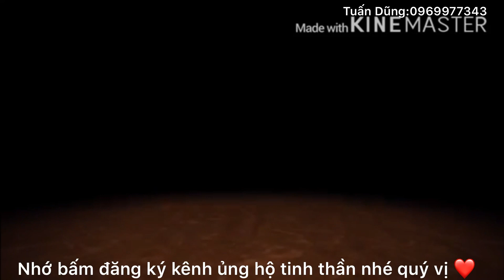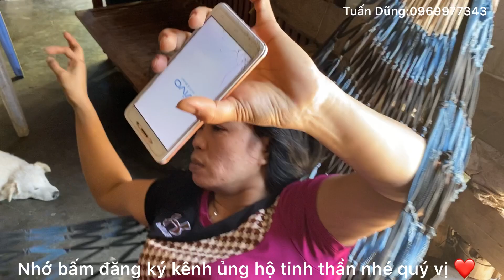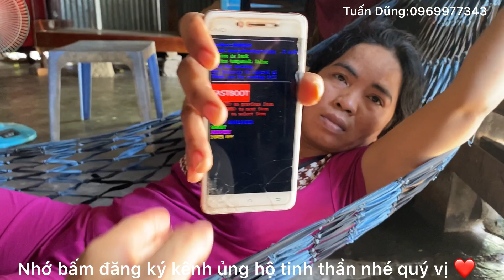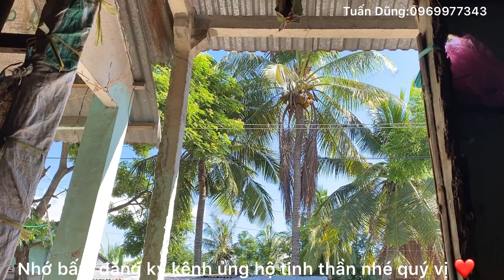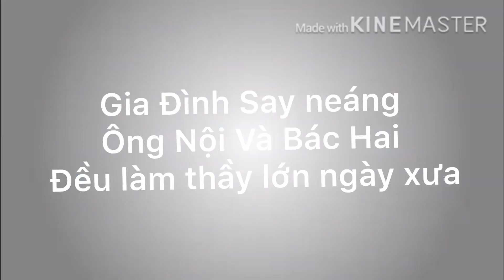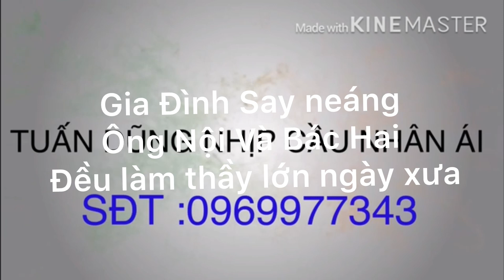Tập 16:Say Neáng Cầm Cây Đòi Đánh Người Khi Nghe Nói Đưa Đi B.Ệ.N.H .V.I.Ệ.N Sáng .Nay.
Kính chúc quý vị thật nhiều sức khỏe 💪
Đây là kênh YouTube thiện nguyện.
Nếu quý vị gặp những hoàn cảnh khó khăn, bệnh tật, tàn tật, người già neo đơn không còn sức lao,
Những căn bệnh lạ,cần sự giúp đỡ của cộng đồng.
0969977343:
Các MTQ các nhà hảo tâm nào ở xa muốn giúp đỡ cho những hoàn cảnh khó khăn trong các Video thì TD sẳn sàng nhận giúp thay mặt quý vị đến tận nhà trao tận tay cho người cần giúp đỡ đó..
👉Tên tài khoản hổ trợ:Nguỵ Văn Dũng:
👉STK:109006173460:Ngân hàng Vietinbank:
Huyện tri tôn: tỉnh an Giang:.
🤝Cảm ơn quý vị đã đồng hành cùng với Tuấn Dũng trong công việc thiện nguyện nầy.